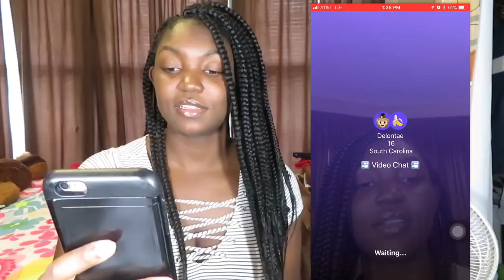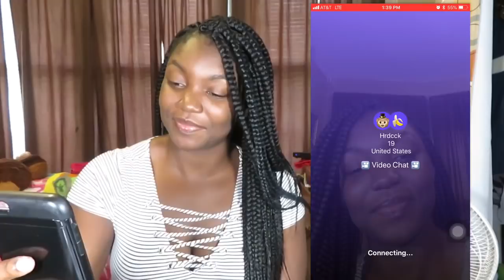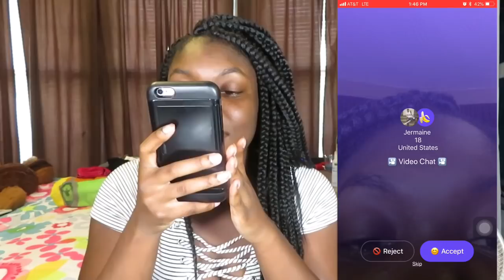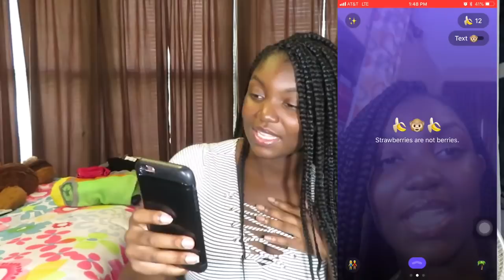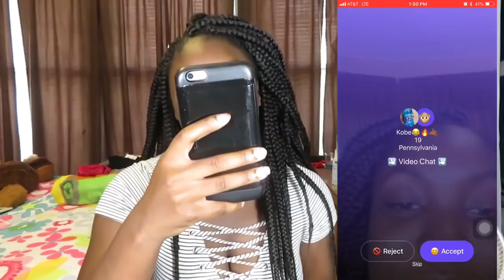ASKING RANDOM GUYS TO RATE ME 1-10 | MONKEY APP | SIMPLY CINN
I decided to go on this app called "Monkey" where you can FaceTime people all over the world.. and it got very weird

Thank you dolls for 1,227 subscribers 💖 giveaway coming soon i promise😘

Shop my closet: @_cinn_

▶️FTC: This Video is not sponsored. My opinions are honest and true.

Give $2 Get $2 with my Mercari Code:
CTMFPF